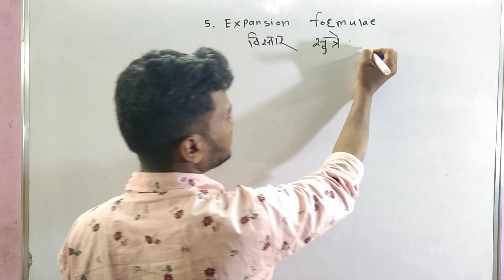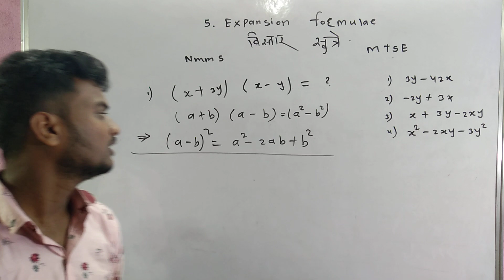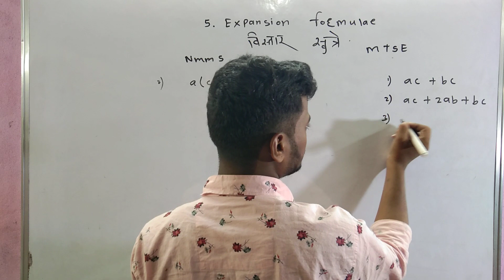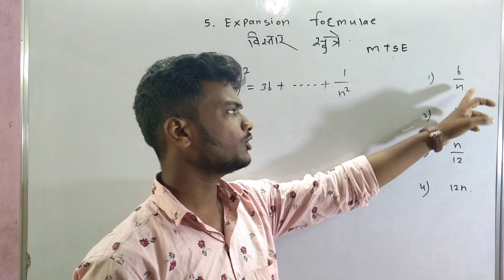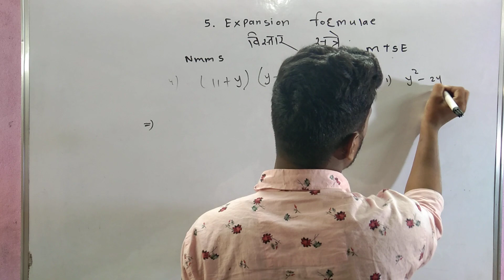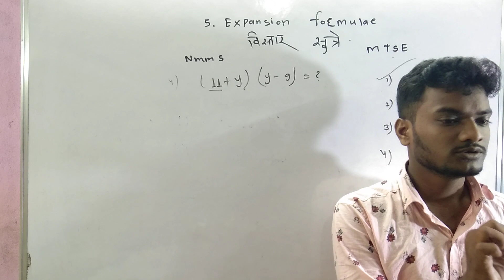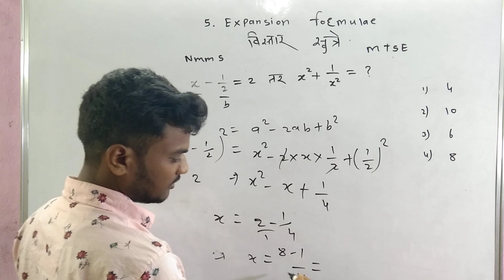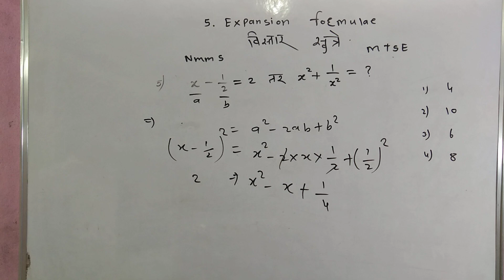NMMS MTSE expansion formulae class 8th.विस्तार सूत्रे वर्ग 8 वी. vistar sutre ganit.tricks NMMS MTSE